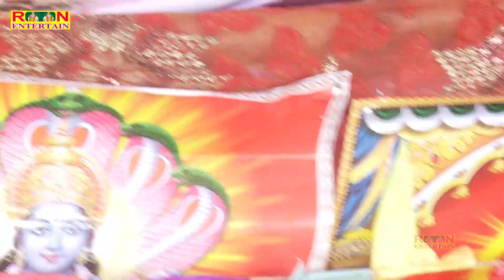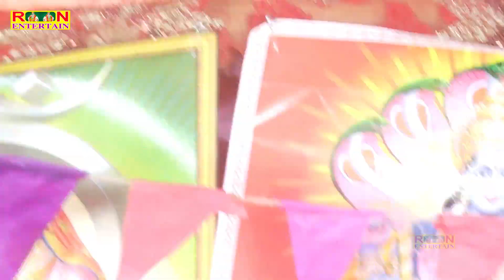बारहमांसी में ऐसा गीत हर मां भावुक हो गईं # इंद्रेश शास्त्री जी की आवाज में ✓✓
《▪︎▪︎Singer

::- Title -::-:-::-:-:: बारहमांसी में ऐसा गीत हर मां भावुक हो गईं # इंद्रेश शास्त्री जी की आवाज में ✓✓

💃- Artist-🕺---:-:-: :-

◇- Writer --:-:-:

◇~Cameraman

Presents by ::-:--::--- Rn Entertain

Audio Record Rn Studio Mainpuri

Editor Mohit Yadav

Director ::::::::: Rohit Yadav

हमारे इस चैनल पर सभी भक्तों को~शास्त्री नीलम यादव, शास्त्री सोनम यादव , मालती शास्त्री , दीप्ति शास्त्री जी , धर्मेन्द्र शास्त्री ( ढोला सम्राट ) , इन्द्रेश शास्त्री ( लोकगीत सम्राट ) , रश्मी शास्त्री , स्वेता किशोरी जी , आदि सभी सम्मानीय गायकों के प्रोग्राम सुनने व देखने को मिलेंगे -- धन्यबाद